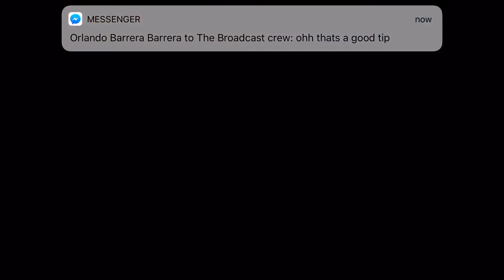【歌マクロス】Let’s go into more details about this Kuji style event 🤔